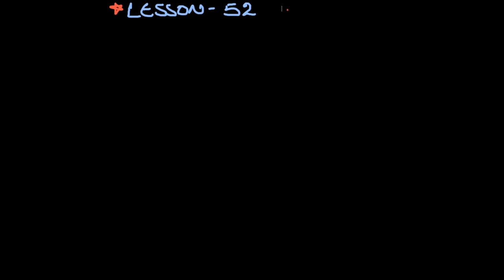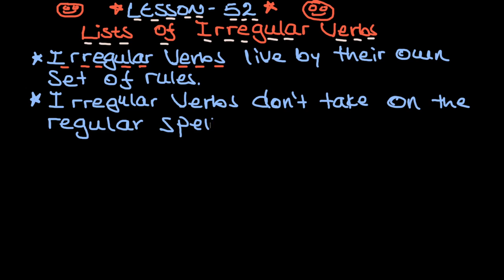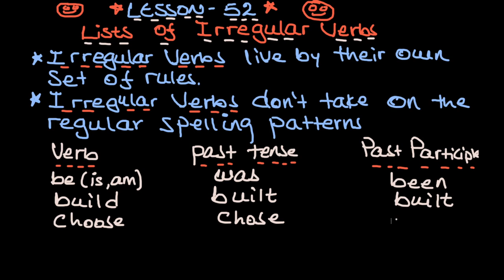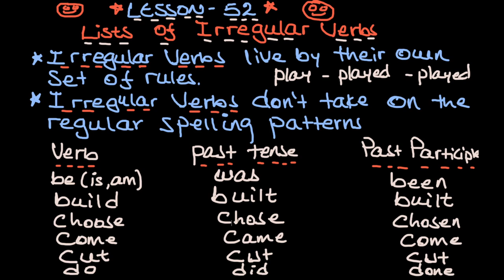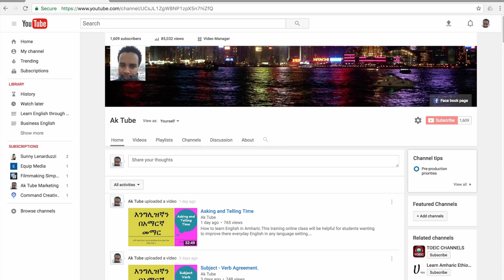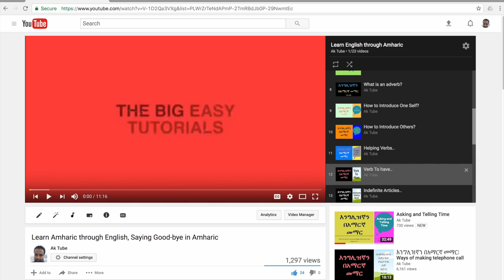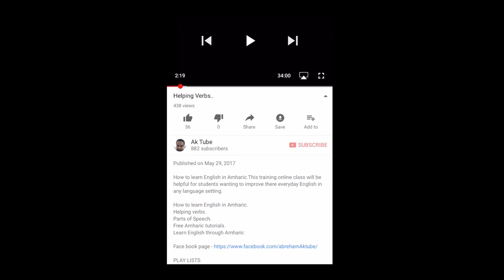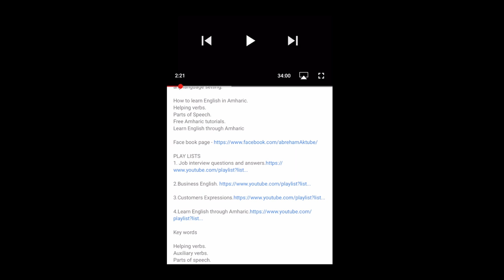Lists Of Irregular Verbs.